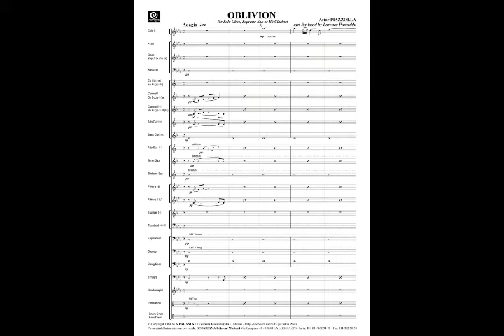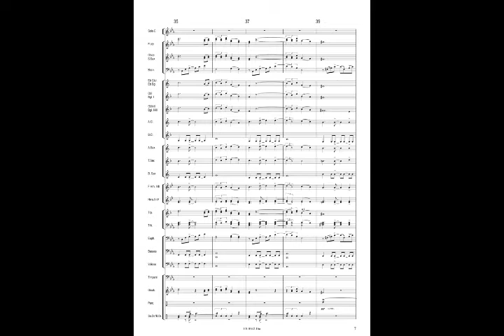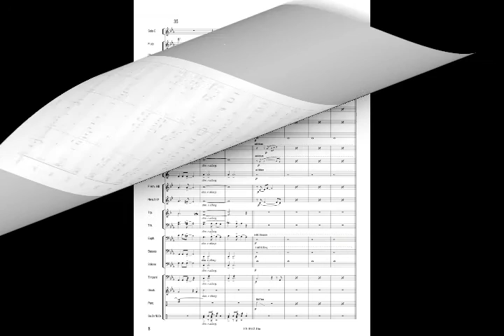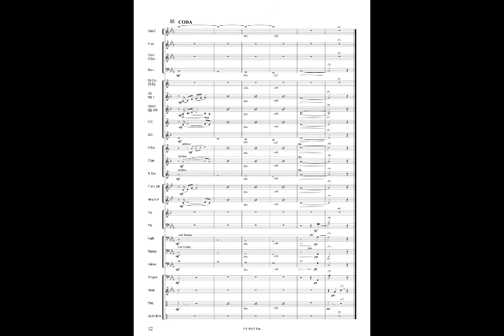OBLIVION - Astor Piazzolla, arr. Lorenzo Pusceddu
Concert Band / Fanfara
Performance: Orchestra di Fiati "Fiatinsieme"
Soprano Sax: Enea Tonetti
Conductor: Enea Tonetti